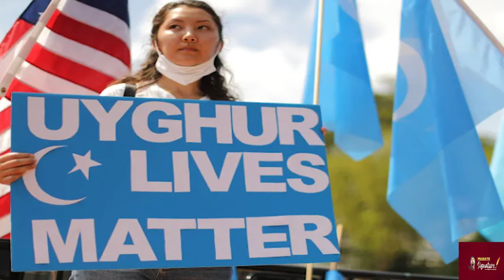இஸ்ரேல் பணயக்கைதிகள் விடுதலை- ஆறு வாரம் ஓய்வு- பிளிங்கன் கொடுத்த சர்ச்சை பேட்டி- உய்குர் மக்கள் நிலை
Prasath signature
Release of Israeli hostages - Six weeks' rest - Controversial interview given by Blinken - Status of the Uyghur people

1. The U.S. military admitted that a Houthi attack on cargo ship 'Rubymar' has caused severe damage. The U.S. CENTCOM said that apart from leaking oil, ship's fertiliser shipment was also a concern and could cause a huge ecological disaster. Earlier, Yemen's Iran-backed Houthis had claimed that the vessel was at risk of sinking. Cargo ship 'Rubymar' was struck by Houthi missiles in the Red Sea on February 18.
2. A day after an Israeli delegation returned from talks in Paris, Israeli media reported that the latest round of negotiations had resulted in some progress. An "outline of an agreement" had emerged in the talks, and this could be the "basis for building a plan, and principles of negotiation", an Israeli official said. However, the same day, Prime Minister Benjamin Netanyahu said that the war cabinet will look at the IDF's plan to attack Rafah soon. At the same time, a Palestinian official said that Hamas wants Israel to ends its war in Gaza.

3. The Houthi rebels targeted a U.S.-owned oil tanker in the Gulf of Aden amid the U.S. and the UK's fourth joint strike on 8 targets in 18 Yemeni locations. The USS Mason shot down one anti-ship ballistic missile likely targeting the oil tanker MV Torm Thor. The attack comes after the one on a British ship last week. The attack on vessel Rubymar sparked massive fire, causing evacuation from the ship. It also led to an 18-mile oil slick.

4.A report by the Middle East Media Research Institute (MEMRI) revealed that Qatar trained Hamas operatives at the country’s police college as recently as 2023. According to the MEMRI report, “Qatar trained, in its Police College in Al-Rayyan, officers from Ha*mas's Interior and National Security Ministry”. H*amas's Interior and National Security Ministry is part of the Palestinian militant group’s governing authorities in the Gaza Strip.

MUSIC CREDITS
YOUTUBE LIBRARY
Anno Domini Beats
Culture
Hip-Hop & Rap
AMERICA WILL CREATE WORLD PIECE
6 ShotsAlternative & PAngryNEFFEX